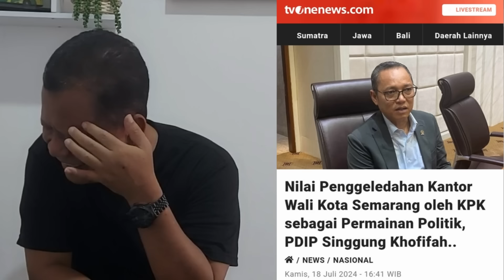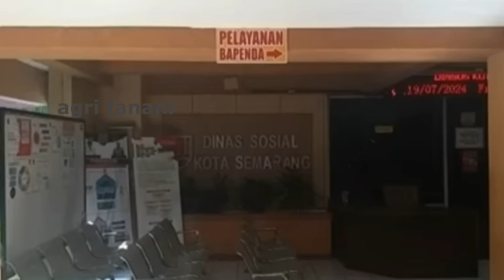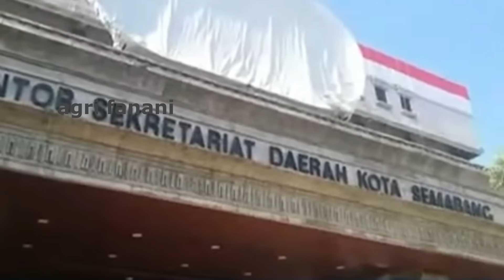Wali Kota Semarang Mbak Ita & Suaminya Ditetapkan Tersangka oleh KPK, Begini Respons Keras PDIP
Komisi Pemberantasan Korupsi (KPK) menetapkan Wali Kota Semarang, Hevearita Gunaryanti Rahayu atau akrab disapa Mba Ita jadi tersangka pada Rabu (17/7/2024). Yakni atas kasus dugaan korupsi di lingkup Pemerintah Kota (Pemkot) Semarang, Jawa Tengah.
Tak hanya Mba Ita, status tersangka itu juga disandang oleh suaminya, Alwin Basri. Adapun Alwin Basri saat ini menjabat sebagai Ketua Komisi D DPRD Jawa Tengah (Jateng). Penetapan tersangka tersebut dibenarkan oleh Juru Bicara KPK, Tessa Mahardika Sugiarto.
Selain Mba Ita dan suaminya, KPK juga menetapkan status tersangka kepada dua orang lainnya. Di antaranya Konstruksi Nasional Indonesia (Gapensi) Kota Semarang, Martono dan pihak swasta Rahmat U Djangkar.
Sebelum menetapkan empat tersangka dalam kasus dugaan suap pengadaan barang atau jasa di Pemkot Semarang, KPK telah melakukan pemeriksaan.